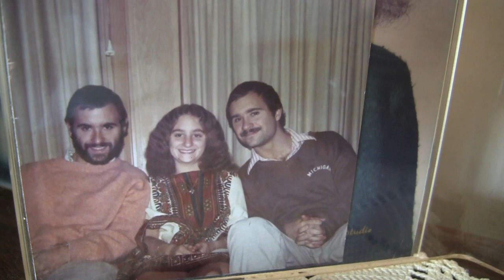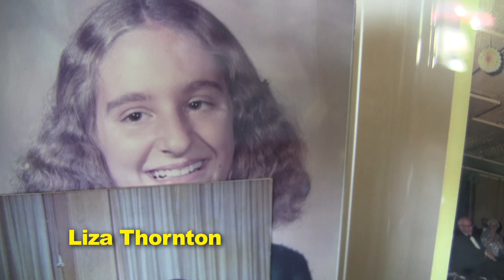How to Hairdress Your Identical Twin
Jim and John Thornton, 57 year old identical twins, ponder ways to style their slightly balding pates! And fend off some nasty rumors that they are a**holes!